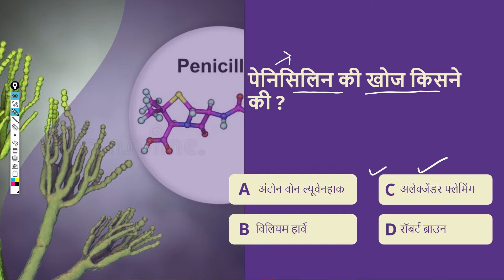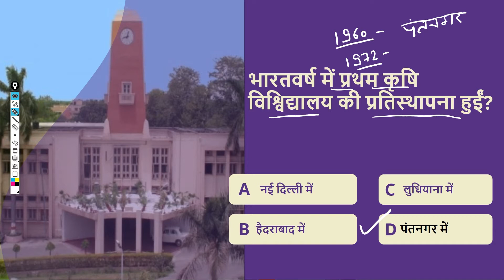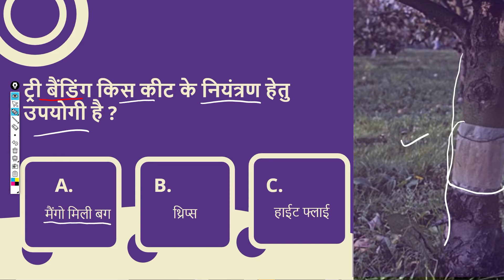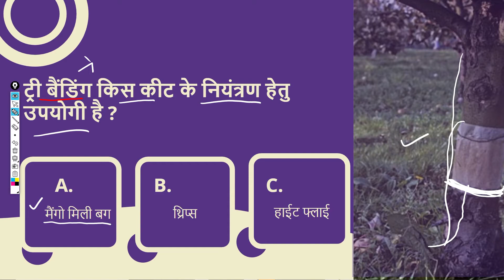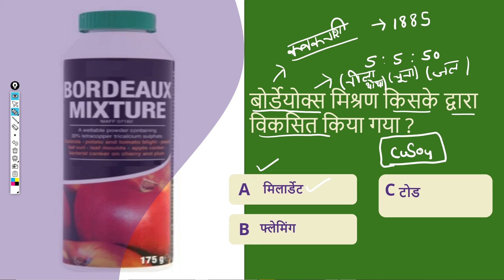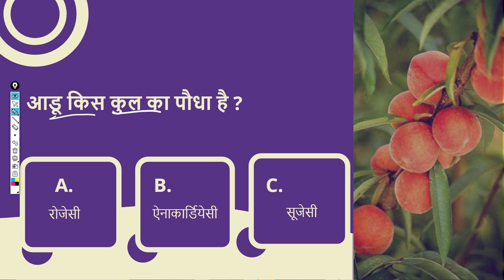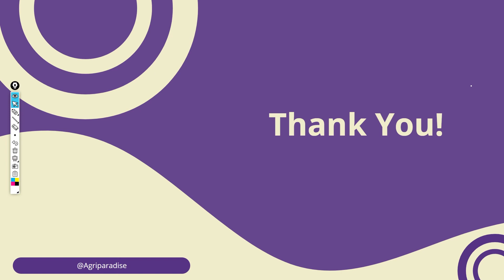UPCATET की परीक्षा में पूछे गए महत्वपूर्ण प्रश्न | UPCATET Important Questions | UPCATET, ICAR, BHU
Title - UPCATET की परीक्षा में पूछे गए महत्वपूर्ण प्रश्न | UPCATET Important Questions | UPCATET, ICAR, BHU